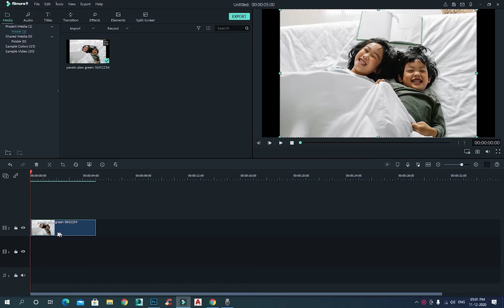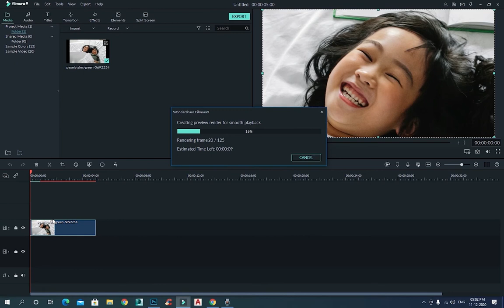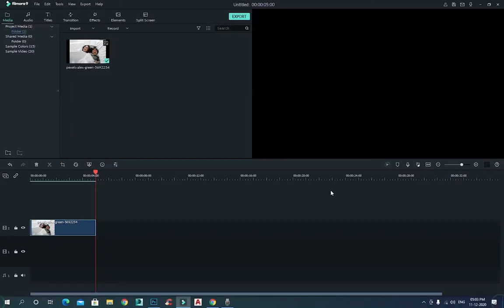The Best Animation You Will Ever See | Wondershare Filmora | Pentamedia Technologies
Learn how to use Wondershare Filmora in this Free quick start video editing tutorial!
Filmora is a great video editor, and high on our list of best video editing software (especially for beginners!)
Hello Guys, Rajesh From Pentamedia Technologies will teach you how to use Filmora (in Hindi) and how to edit your videos professionally within a seconds.
And by this software you can create an awesome and creative YouTube video also.
In this video, We will teach you the awesome animation which is created by Pan & Zoom Option.
And also tell you how to use it.
Let's start Wondershare Filmora Hindi Tutorial.

Pentamedia Technologies - A Complete IT Training Solution

✔ We help Digital Marketing Enthusiasts to learn Online Marketing with our Industry Expert Faculties.
✔ Offering Job Oriented Most Latest, Updated, and Advanced Digital Marketing Courses with Practical, Hands-on  Training & Exposure.